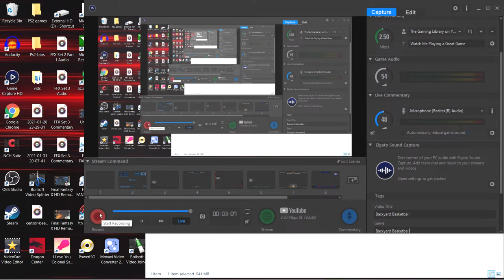Backyard Basketball Part 7